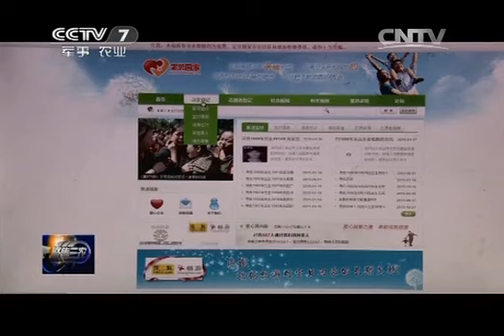20150216 聚焦三农 CCTV2014年度三农人物颁奖典礼